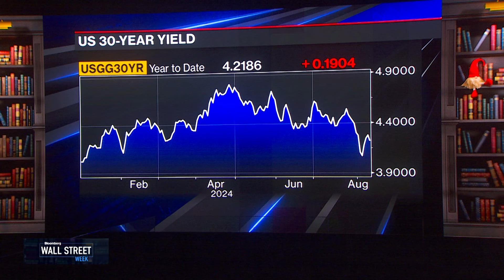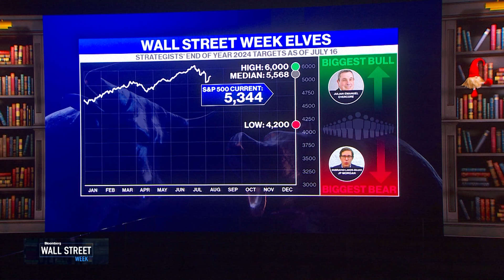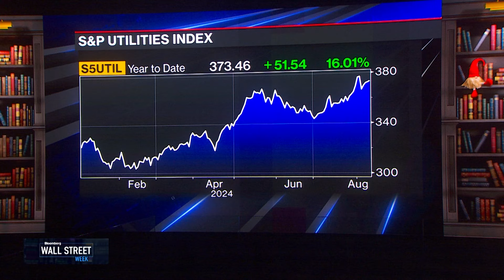Bianco: Volatility Shows Investors Overreacting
DWS Americas CIO David Bianco says that the spike in the VIX this week is evidence of investors overreacting to a combination of the Fed's messaging last week, a weaker